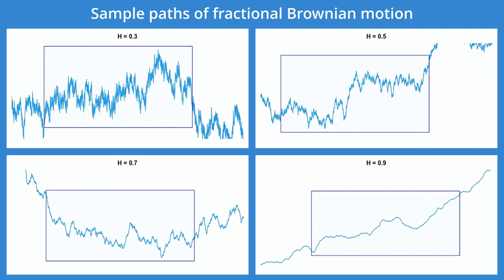非整数ブラウン運動サンプルパスの自己アフィン性